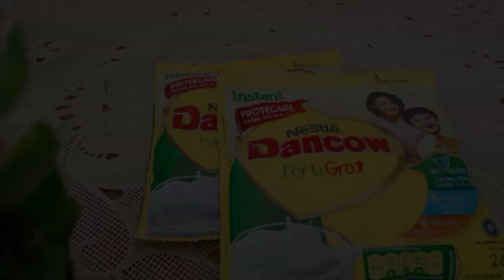Resep DONAT super lembut || donat premium || WR tinggi, empuk dan enak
Hai semua sahabat @raiseldonuts kali ini saya buat donat yang super lembut, super empuk dan rasanya enak. ini resep saya yang biasa saya gunakan untuk pesanan donat premium. ini resepnya ya

Bahan bahan
*500 gram tepung protein tinggi, saya pakai cakra kembar yang kemasan
*60 gram gula pasir
*2 sachet susu bubuk dancaw
*8 gram ragi instan
*2-3 gram bread improver
*4 butir kuning telur + ¹/² putih telur
*60 gram butter
*8 gram garam

Cara buatnya tonton videonya sampai selesai ya
SHARE ya sebanyak banyaknya